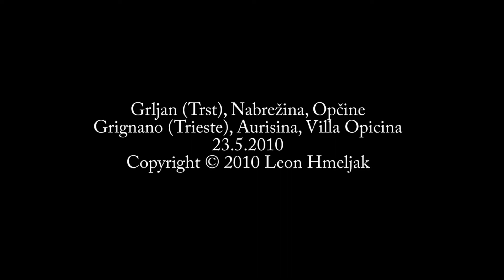Grljan, Nabrežina, Opčine, 23.5.2010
Muzejski vlak s parno lokomotivo FS 728 022.
Treno storico con la locomotiva a vapore FS 728 022.